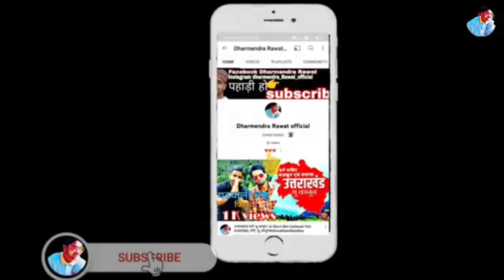पहाड़ों की रानी मसूरी की बेहद सुंदर जगह 😍(दिन बन गया आज) एक जरूर आये यहाँdalaihills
The Dalai Hills in Mussoorie is about a 400 meter walk from the Tibetan temple, Shedup Choephelling Temple in the Happy Valley, Mussoorie. Dalai Hills is one amongst the very magnificent and extremely beautiful places located in Mussoorie. It is decorated with the Buddhist Prayer Flags all over and has a statue of Lord Buddha constructed by 20th regional Tibetan youth Congress